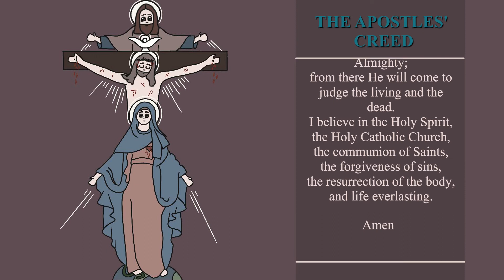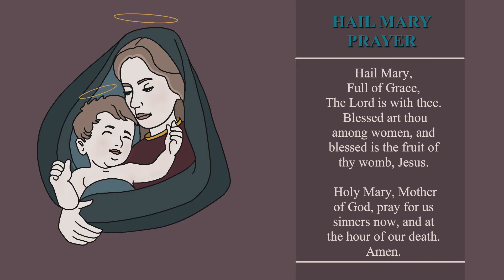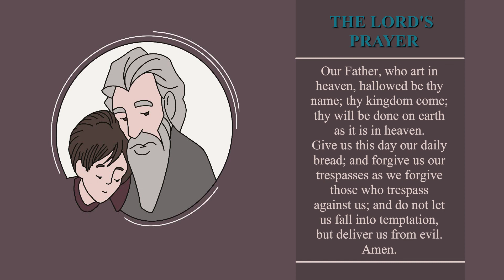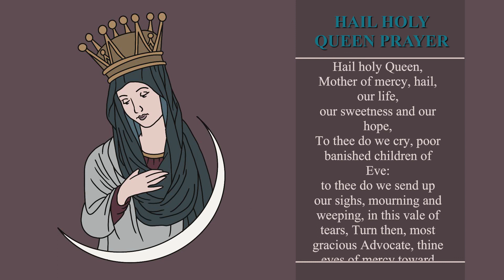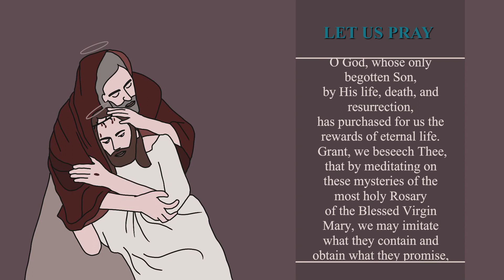VIRTUAL ROSARY - LUMINOUS MYSTERIES -THURSDAY ROSARY - ANIMATED WITH SCRIPTURES#luminousmysteries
POWERFUL ANIMATED ROSARY WITH SCRIPTURES - 2023 I ROSARY MEDITATION

I will be making the other mysteries the upcoming months!

Peace of Christ be with you All!
All Glory and Honor be to God forever and ever!

PLEASE NOTE: All rights are reserved and duplication in any form is prohibited. Any duplication of this music, covering of this song or video, or download of this sound or video to make your own video is strictly prohibited.